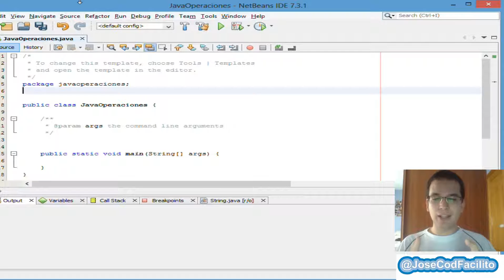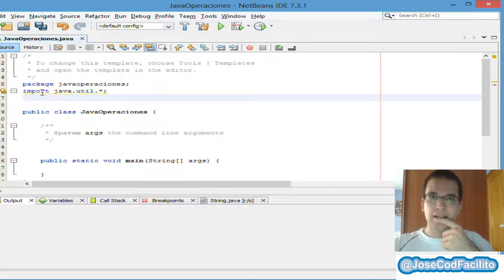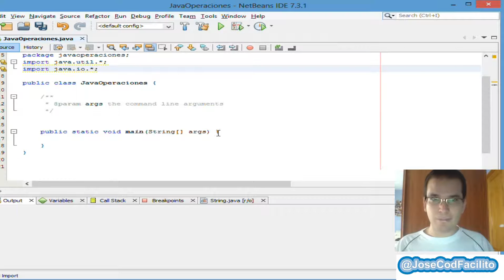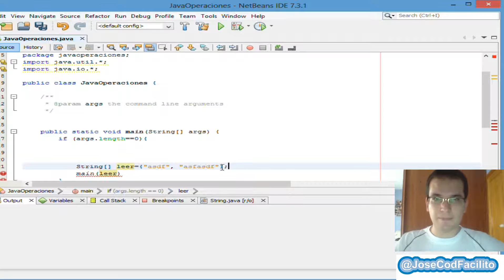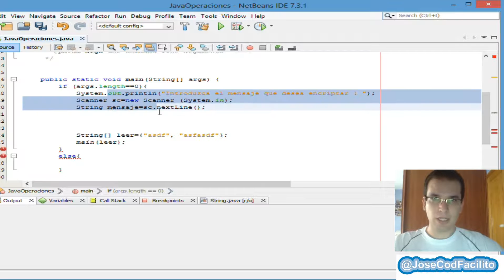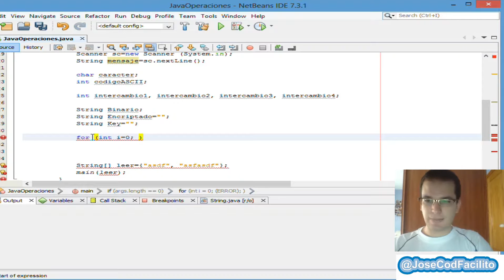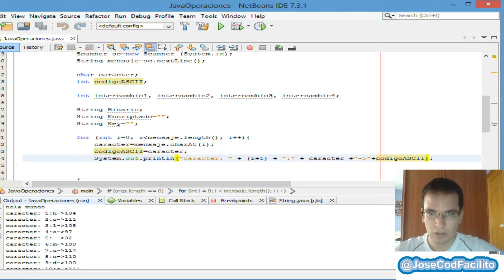Encriptacion en Java (Algoritmo Personalizado) - Parte 1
En esta serie de tutoriales veras un metodo de encriptacion desarrollado siguiendo un algoritmo personalizado para encriptar un mensaje, usando java.
En este primer video se explicará la lógica del algoritmo y el inicio del desarrollo del código de encriptación.

Aquí tienes todos los links de esta serie de encriptacion en java